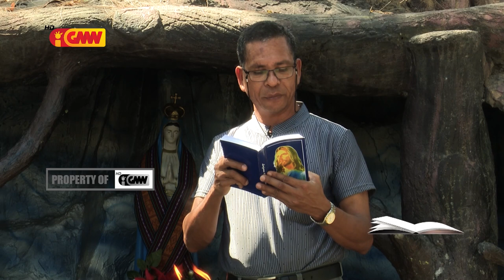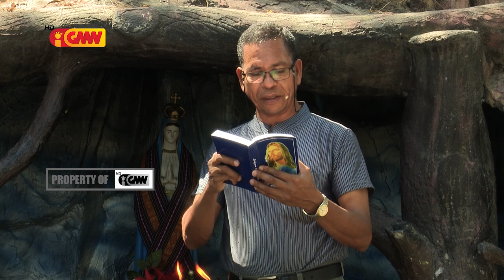HABURAS VIDA ESPIRITUAL Edisaun 119